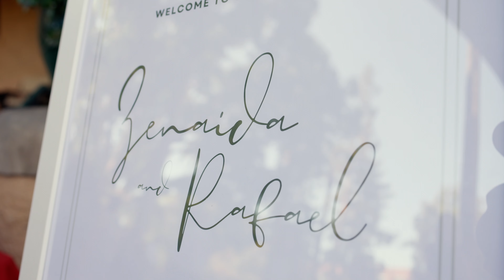Zenaida and Rafael Wedding Highlight - Castle Green, Pasadena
Venue - Castle Green, Pasadena
Wedding planner - @kissandsayido